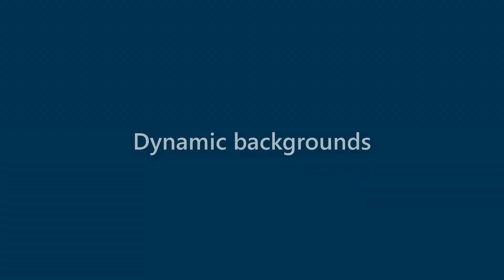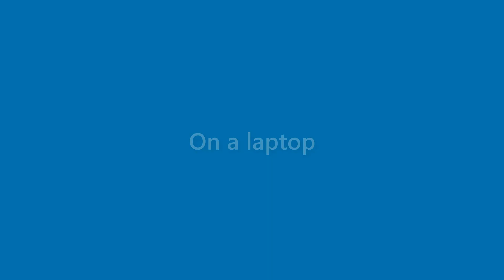Tessa Everett - appearance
Name Look - Tessa Everett - appearance. In this video we present "Tessa Everett" name look and feel in various scenarios.
This video will cover:
How does "Tessa Everett" look as a personal letterhead?
How does "Tessa Everett" look on a business card?
How does "Tessa Everett" look on a computer/laptop screen?
How does "Tessa Everett" look with different background colors?
How does "Tessa Everett" look with various fonts?